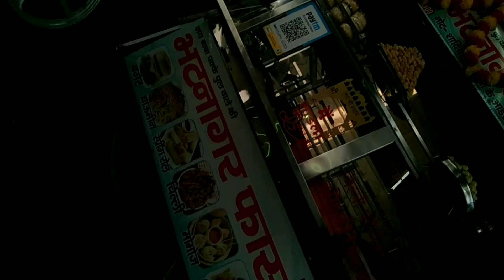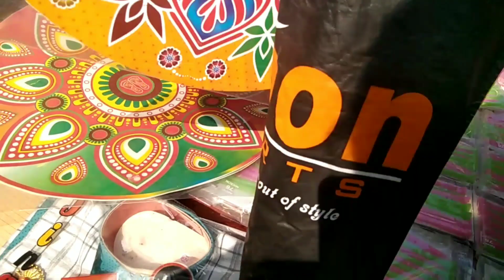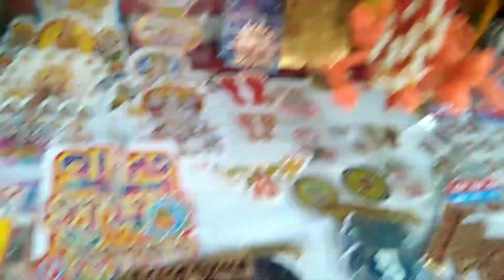दीपावली की 👰करके आए🛍️🪔🪔🌋🌋 शॉपिंग punia family vlog channel 👍❤️❤️❤️